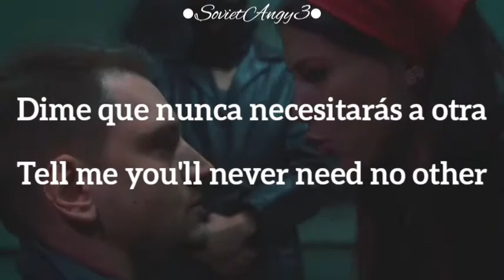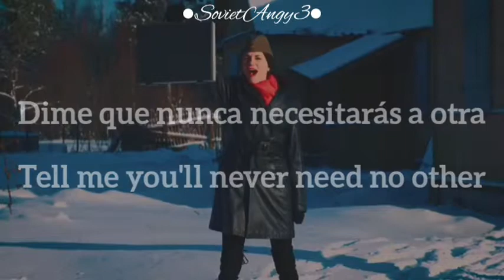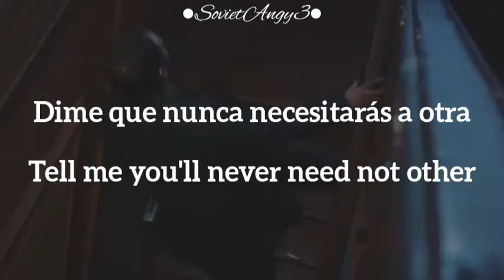KGB - DJ Blyatman & HBKN (Sub español Remaster)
◉✿Me disculpo por desaparecer tanto tiempo y borrar la mayor parte de mis videos. He vuelto a traerles más vídeos que espero y disfruten...✿◉

•Lube (Любэ): Lube es un grupo musical ruso formado en 1989 en la localidad de Liúbertsi, Moscú, ciudad que da nombre a la banda, también interpretan canciones militares y chansons rusas.